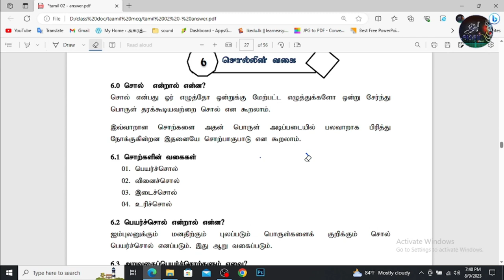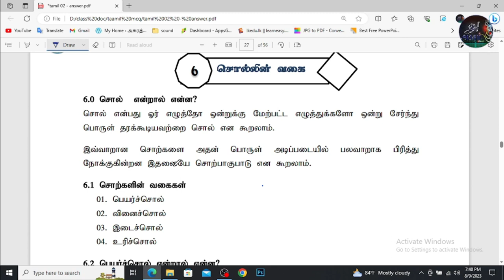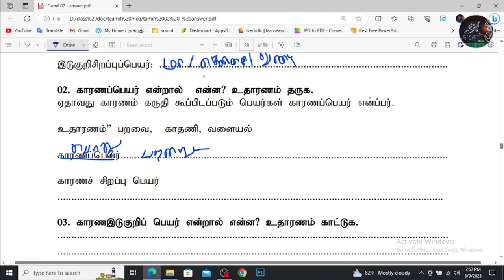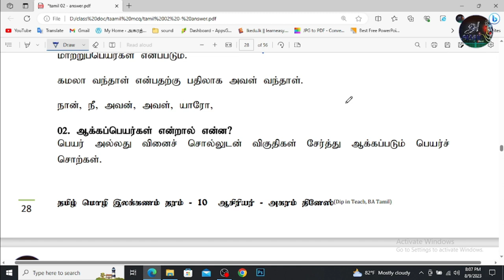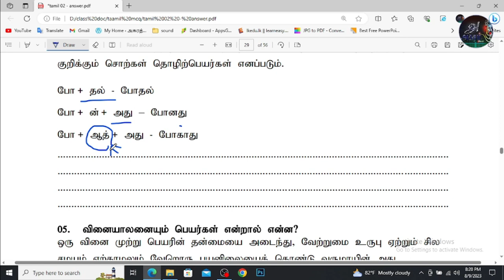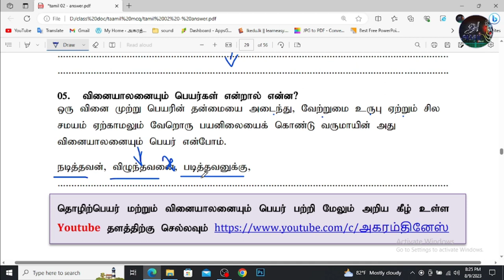இலக்கணம் பாகம் - 06 சொல்லின் வகை தரம் 10/13 மாணவர்களுக்கு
சகல மாணவர்களுக்குமான சொல்ின் வகை பாகம் 06 இதில் பெயர்ச்சொல் பற்றி பார்த்துள்ளோம்.
தமிழ் இலக்கணம் எழுத்து சொல், பொருள் , யாப்பு பற்றிய கற்கை..

நன்றி.

Thanks.